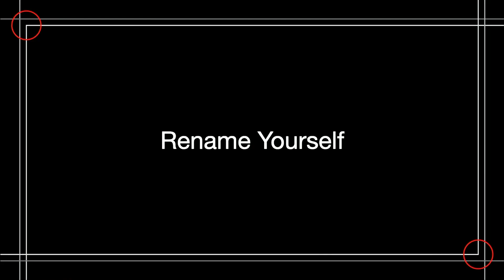Reinventing your Career | Ronald Young Jr | TEDxFoggyBottom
Ronald is an audio producer and storyteller based in Alexandria, VA.  As an avid pop culture enthusiast, Ronald is the host of the HBO Docs club podcasts, which discusses documentary projects from HBO as well as interviews the creators. In his talk, Ronald discusses how we reinvented himself and his career to chase his dreams.  Ronald is an audio producer and storyteller based in Alexandria, VA.  As an avid pop culture enthusiast, Ronald is the host of the HBO Docs club podcasts, which discusses documentary projects from HBO as well as interviews the creators.  He is a frequent contributor to NPR’s Pop Culture Happy Hour as a guest panelist, as well as WAMU’s 1A.  He is also the host of the Pushkin podcast Solvable. He is the Senior Producer and owner of ohitsBigRon studios, which produces such shows as the critically acclaimed and award-winning Time Well Spent and movie review podcast Leaving the Theater, both of which he also hosts.  He is passionate about social justice and equity and is excited to tell the untold stories of black folks who used their agency to take their freedom as associate producer on Seizing Freedom. This talk was given at a TEDx event using the TED conference format but independently organized by a local community.